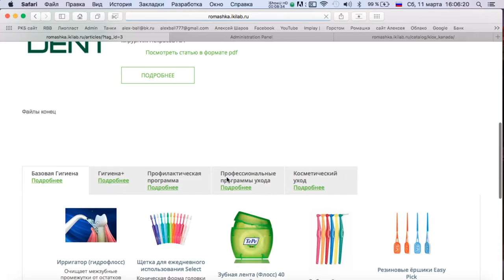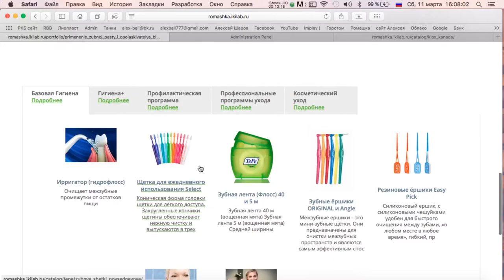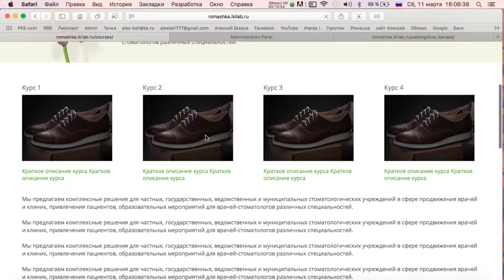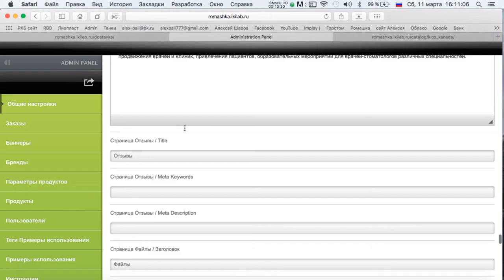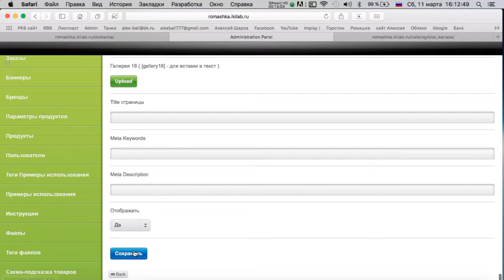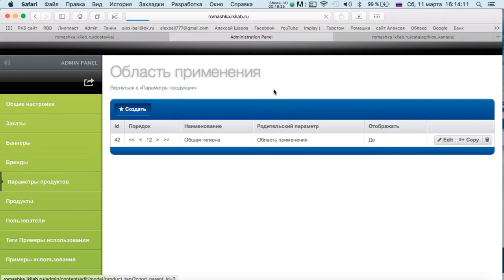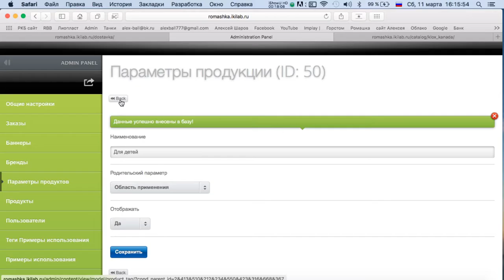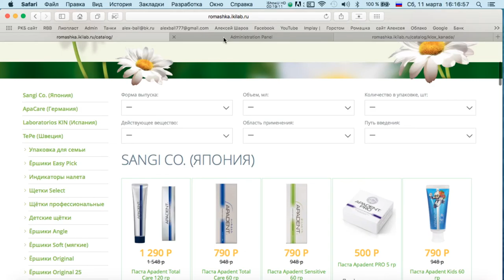Делаем сайт для клиники 4 часть Эпизод 2